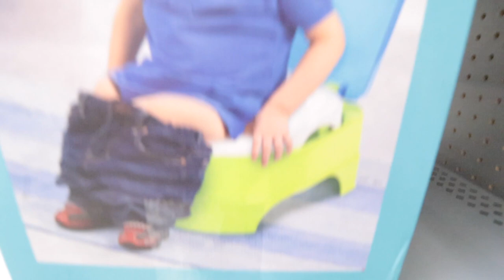baby shopping vlog | FAIL